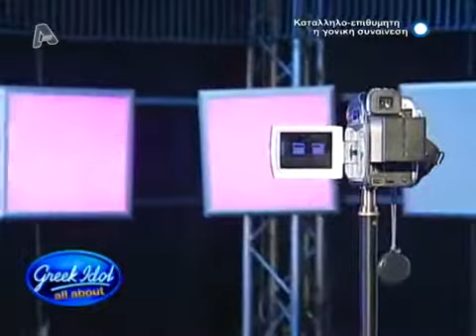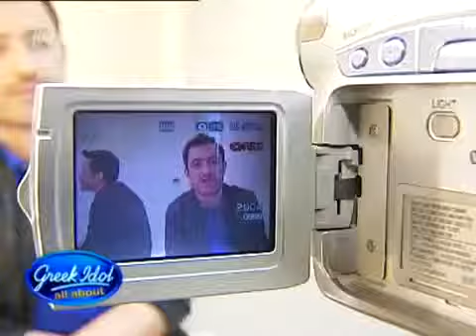All about Greek Idol Ep3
Εκπομπή που ασχολείται με τα παρασκήνια του Greek Idol 2010 Περιλαμβάνει τα καλύτερα στιγμιότυπα απο auditions και Lives
Παρουσίαση Θέμης Γεωργαντάς επισόδιο 3
All about Greek Idol 2010 backstage lives interviews and more episode 3
episodio 3 ep03 ep3 e3 e03

Παίκτες: Βασίλης Λογοθέτης , Χριστίνα Λακουμέντα , Αριστείδης Κομνηνάκης , Αθηνά Λιανού , Τάνια Καρρα , Gloria Oghomwen Βαλάντω Τρύφωνος , Ιωάννα Ζερβολέα , Νικόλ Παπαριστοδήμου Χρήστος Τσακίρης , Γιώργος Ντούρος , Διογένης Φραντζανας Στεργιος Νταουσανακης , Αντιγονη Ψυχράμη , Δημητρης Ευριπιώτης

Vassilis Logothetis , Christina Lakoumenta , Aristidis Komninakis Athina Lianou , Tania Karra , Gloria Oghomwen , Valanto Trifonos , Ioanna Zervolea , Nicole Paparistodimou (Nikki Lee) , Christos Tsakiris , Giorgos Ntouros (Giorgio Douros), Diogenis Fratzanas , Stergios Daousanakis , Antigoni Psichrami , Dimitris Evripiotis (Jimmy) psihrami psixrami giorgio giwrgos ntouros euripiotis euripiwtis dhmhtrhs psichrami adigoni aris xristina hristina paparistodemou basilis valando xristos ntaousanakis christos iwanna zerbolea